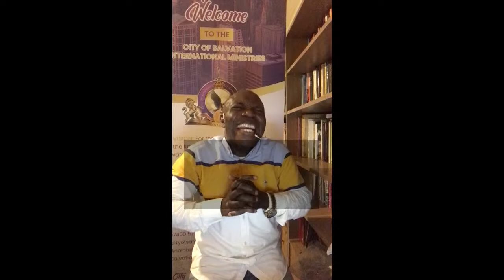Commanding our Morning Glory, Grace and Power